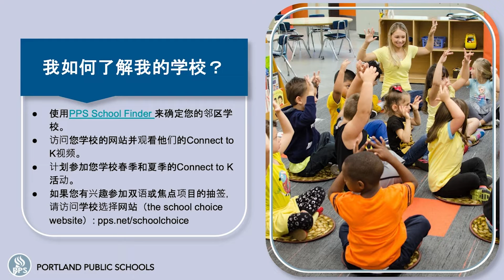Connect to Kindergarten 2022 - Cantonese